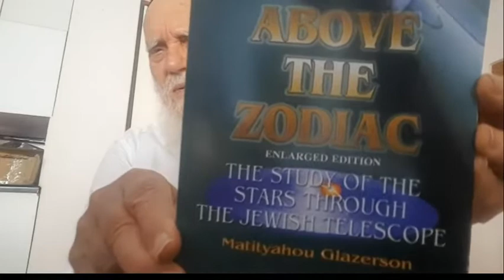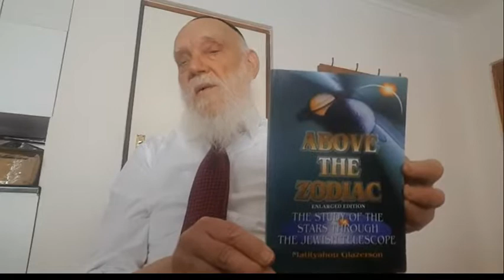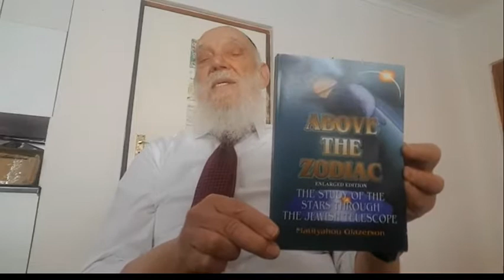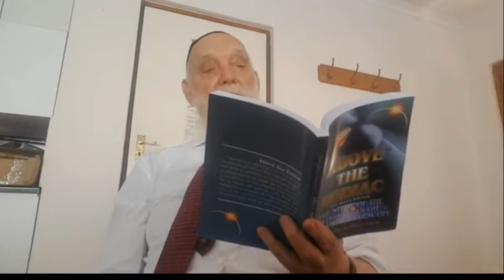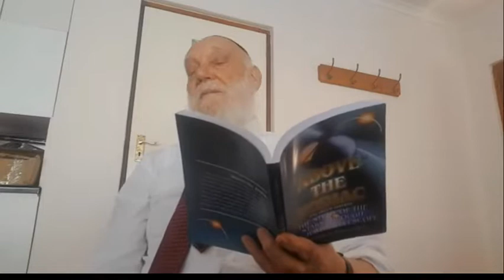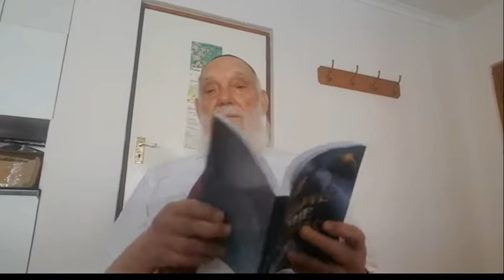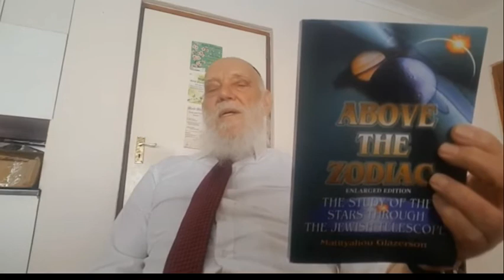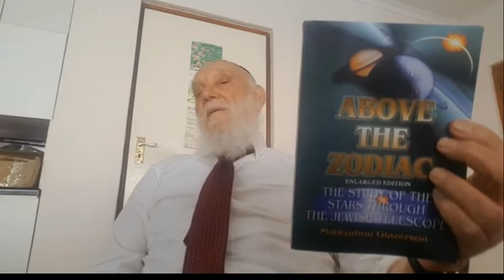ZODIAC SCROPIO-MONTH CHESHVAN -IN LIGHT OF KABBALA GLAZERSON